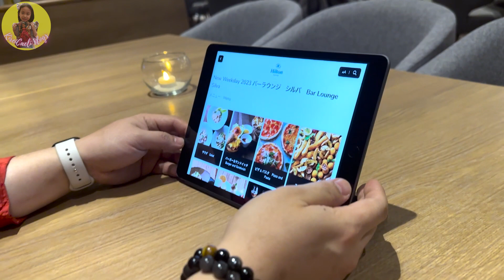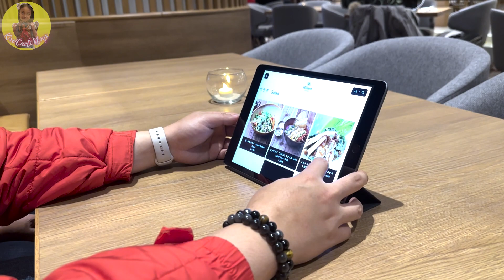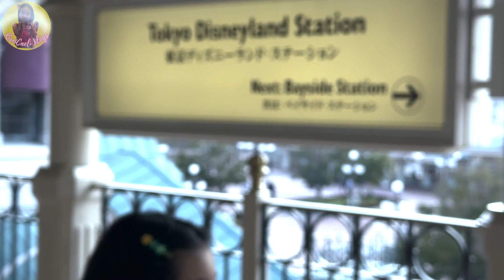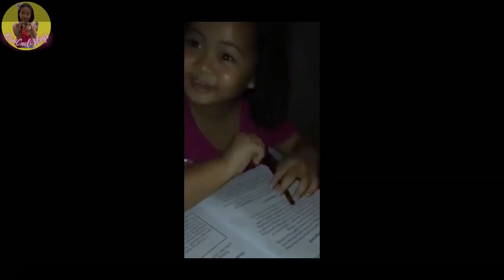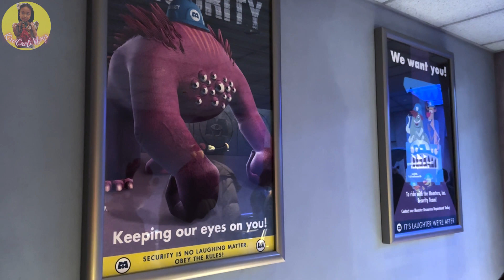KireiCaeli Goes To Disneyland (Part 2)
• ✨샛별 - Sugar cooki...